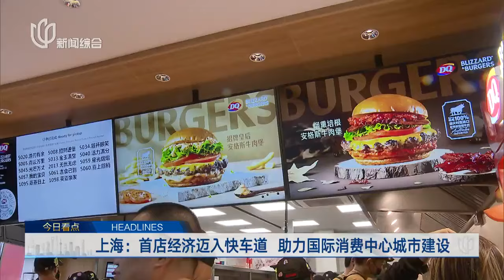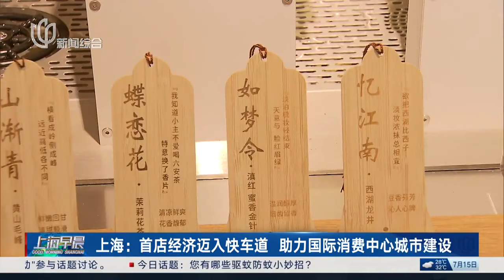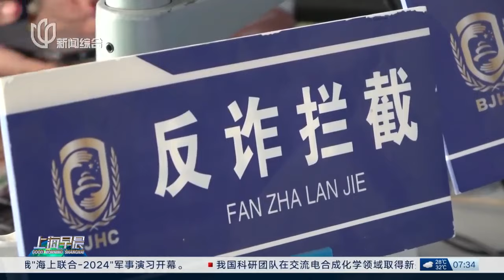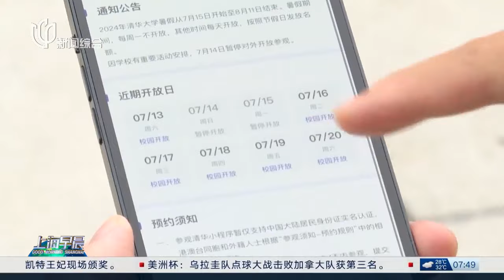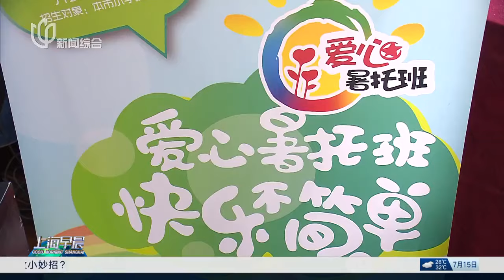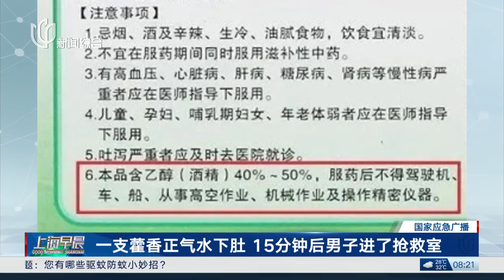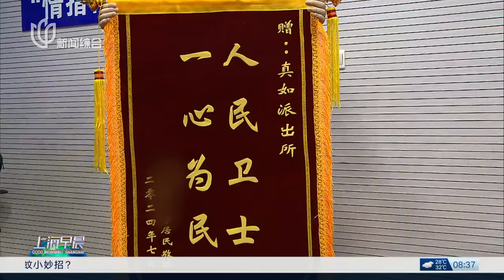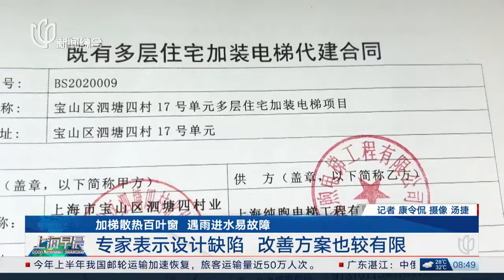特朗普集会枪击事件枪手身份确认 | 美国总统拜登下令独立审查特朗普遭枪击集会｜上海早晨 20240715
当地时间2024年7月13日18时15分许，美国前总统特朗普在宾州举行竞选集会发表演讲时，一名枪手从集会现场外高处向特朗普所在的演讲台“开了数枪”，特朗普满脸是血，右耳被子弹击穿。 随后特朗普立即撤离了演讲台。该枪手被特勤局人员当场击毙 。美国特勤局在一份声明中表示，在宾夕法尼亚州巴特勒举行的特朗普集会事件中，2人死亡，包括枪手以及1名现场观众，另有2人受重伤。同日，美国联邦调查局（FBI）在一份声明中表示，已确认枪击特朗普的枪手为20岁的美国宾夕法尼亚州男子托马斯·马修·克鲁克斯（Thomas Matthew Crooks）。